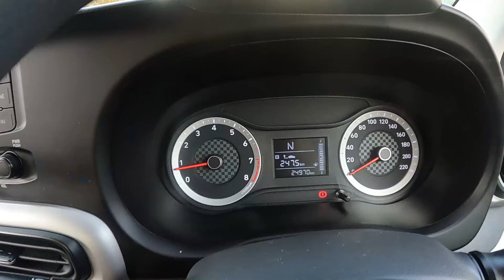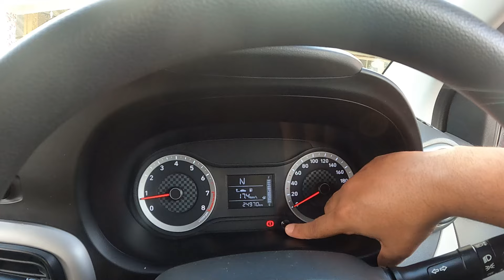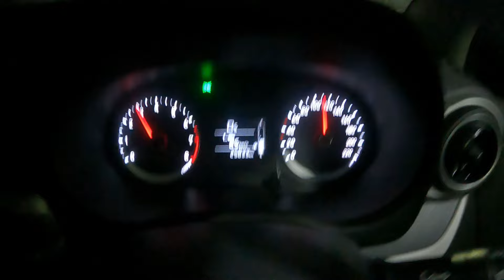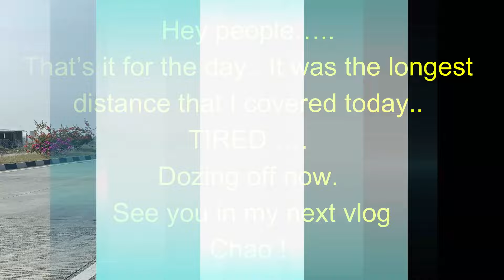Express way experience on GRAND i10 NIOS AMT _ Day 21 Nepal India Drive _ Narsoba Wadi to Nagpur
Covering 870 kilometers in a day in my small car was a different experience all together for all of us.. NEPAL INDIA DRIVE series is going great and I hope you are all liking it. Do shower you like and support in terms of "LIKE", comment and share...